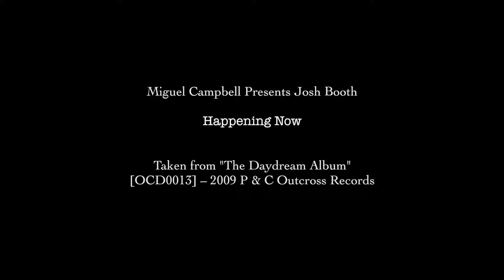Miguel Campbell Presents Josh Booth - Ragtime